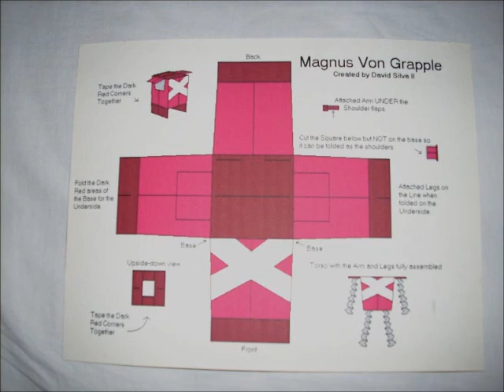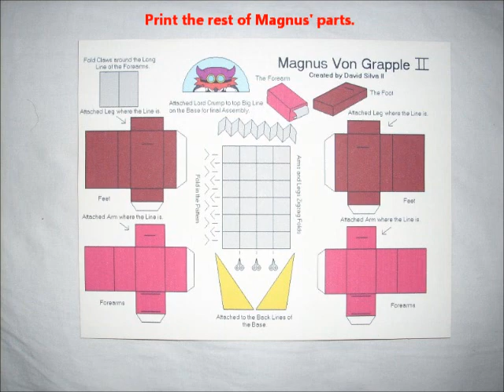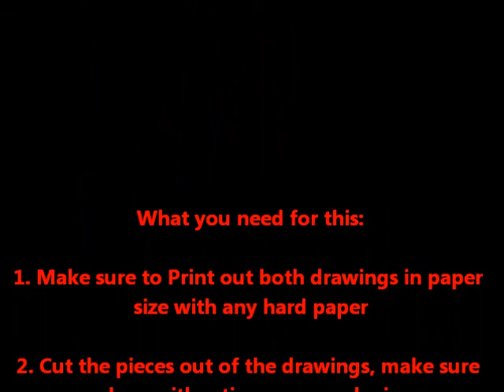How to Make a Magnus Von Grapple Model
I made this video based on the 2 drawings of a "How-to-make" a model of  boss from "Paper Mario: The Thousand-Year Door" of Magnus Von Grapple, this is based on careful measuring of a paper character from a video game.